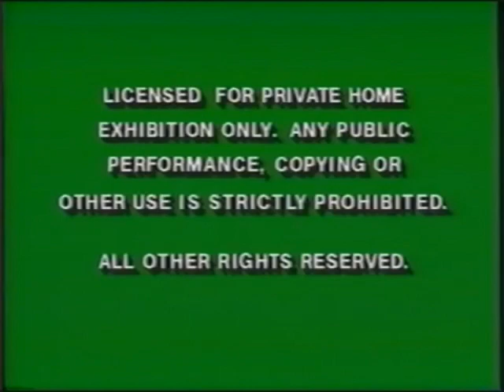Opening to Winnie the Pooh Mini Classics 1992 VHS Version #2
Here's the Opening for the 1992 VHS of Winnie the Pooh Mini Classics And Here's the Order:

1. Green Warnings (1991)
2. "Coming Only to Theaters this 1992 Holiday Season"
3. Aladdin Sneak Preview
4. Sleeping Beauty Re-Release trailer
5. Pinocchio preview
6. "Special Preview"
7. "Feature Presentation"
8. 1986 Walt Disney Home Video logo
9. Walt Disney Mini Classics logo

Winnie the Pooh and the Honey Tree Print Date: 11/30/92
Winnie the Pooh and the Blustery Day Print Date: 12/01/92
Winnie the Pooh and the Tigger Too Print Date: 12/02/92
Winnie the Pooh and a Day for Eeyore Print Date: 12/03/92

Release Date: November 6th, 1992 (Later Version)
Label Type: Horizontal Ink